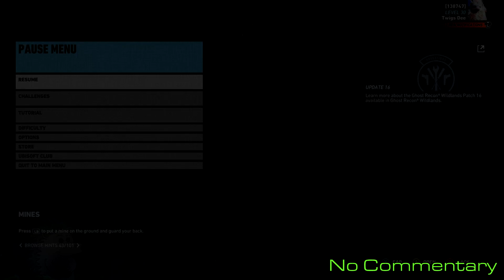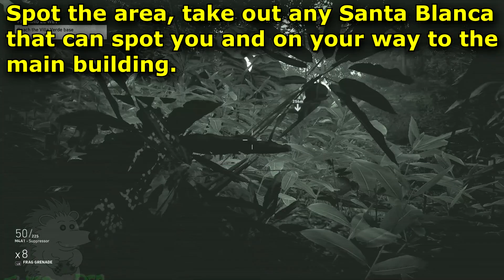SOLO 2 CHALLENGE :: SEASON 11 WEEK 2 🞔 No Commentary 🞔 Ghost Recon Wildlands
Solo 2 challenge has you running around all stealth around Santa Blanca AND Unidad in Villa Verde.   Time consuming but you can plant the shells to frame El Wey!  No Commentary.

Solo Challenge #2: In Extreme difficulty and without being visually detected, deploy to Villa Verde Bravo then complete the mission 'Framing El Wey'.